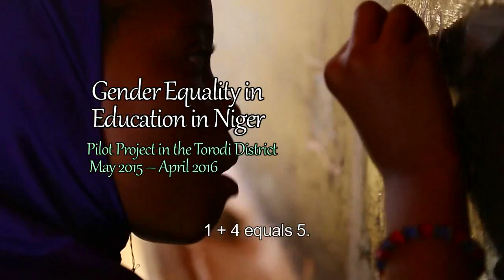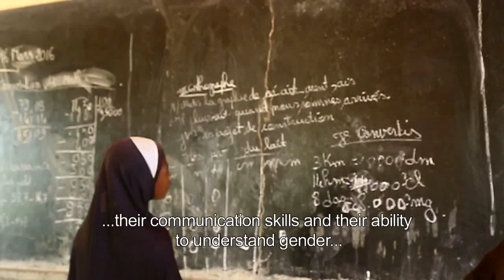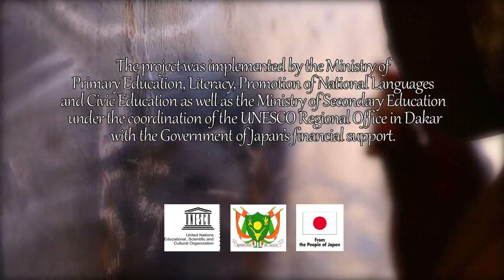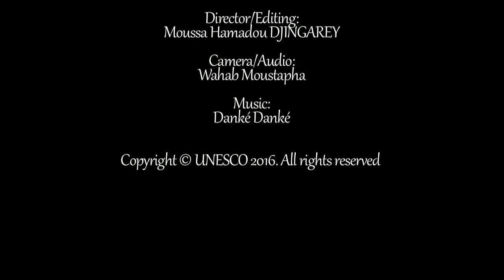Gender Equality in Education in Niger: Pilot Project in the Torodi District, May 2015 - April 2016